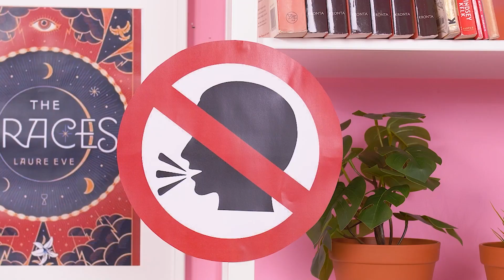PRINCESSE RICHE VS PRINCESSE FAUCHÉE || défi épique : riches et pauvres par Kaboom Energy! French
Salut les Kaboomers ! La vie d'une princesses semble si parfaite et juste... Eh bien, parfois les princesses peuvent être riches et pauvres aussi. Notre toute nouvelle vidéo qui ressemble à un conte de fée en français montre exactement cela - des moments fous entre princesse riche vs princesse fauchée, défi épique et drôle dans les moments gênants entre riches et pauvres par Kaboom Energy! French
Restez branchés pour plus de situations drôles, d'astuces de bricolage DIY, de projets faciles et de choses utiles à savoir !

Si vous avez aimé cette vidéo, vous aimerez peut-être aussi "LES DIFFÉRENTS TYPES DE FILLES À L’ÉCOLE || étudiants riches vs pauvres par Kaboom Energy! French"

Les producteurs et les créateurs ne font aucune représentation ou garantie quant à l'exactitude, l'applicabilité ou la pertinence du contenu de cette vidéo. Cette vidéo a été réalisée uniquement à des fins de divertissement et d'information. Si vous souhaitez appliquer les idées contenues dans cette vidéo, vous assumez l'entière responsabilité de vos actes.

Les producteurs et les créateurs de cette vidéo ne peuvent être tenus responsables de tout dommage ou perte résultant de l'utilisation de ce matériel vidéo.

Tous les produits et noms de sociétés présentés dans cette vidéo sont des marques commerciales™ ou des marques déposées® de leurs détenteurs respectifs. Leur utilisation n'implique pas une quelconque approbation de leur part.